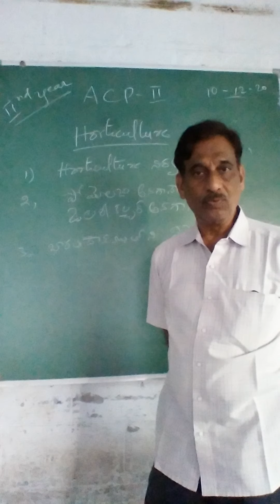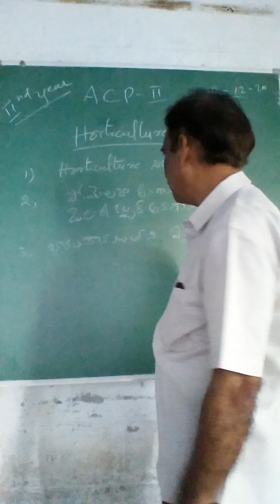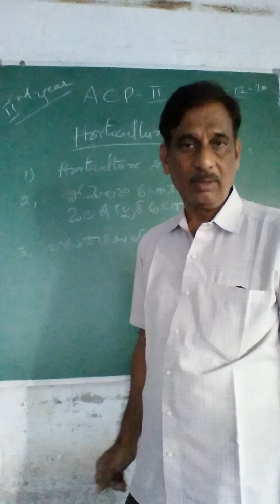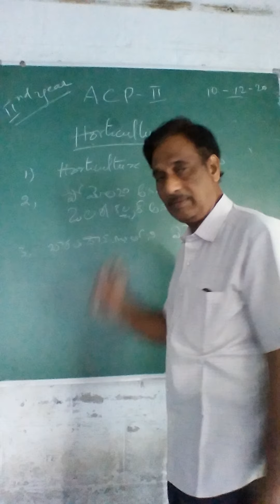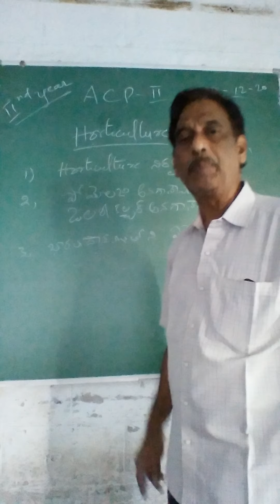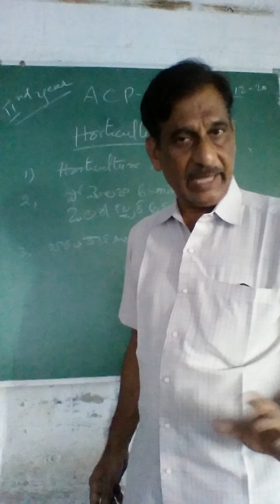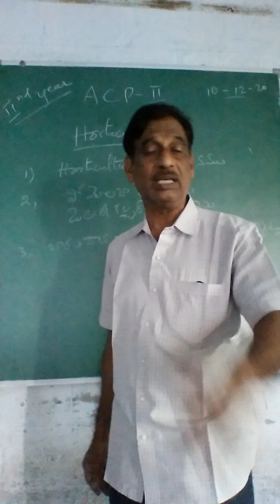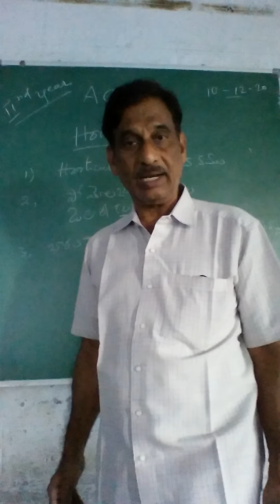ఉద్యానవన శాస్త్రము ప్రశ్నలు సమాదానములు 2nd year inter agriculture